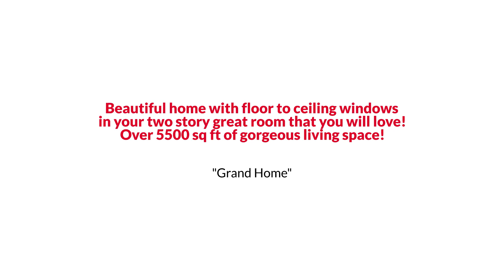Alexandria Colonial Style Home with Wrap-around Deck under $1M EmpowerHome Team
EmpowerHome Team Presents, Exclusive Home for Sale! 3622 Becherer Road, Alexandria, VA 22309.

Beautiful home with floor to ceiling windows in your two story great room that you will love. Over 5500 sq ft of gorgeous living space. 4 bedrooms, 3.5 baths with a bonus 5th bedroom that is currently being used as a craft room. If you are looking for a home with many upgrades and lots of privacy, come see this home. 3 gas fireplaces, 3 car garage, large wrap around deck, completely finished basement with a home theater that's complete with a 130 inch screen. The bar area has a wine refrigerator, mini fridge, and a sink with granite counters. The main level office has top to bottom built in cabinets and you will love the rounded staircase with chair rail molding. Its an absolutely beautiful home. Find out RIGHT NOW how you may qualify for UP TO 2% below market interest rates! Accepting Back up Offers